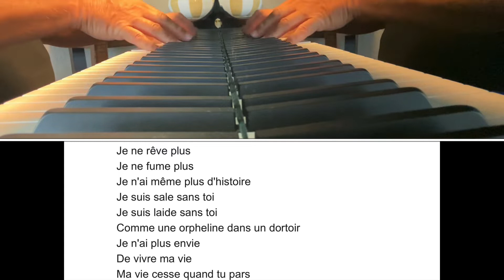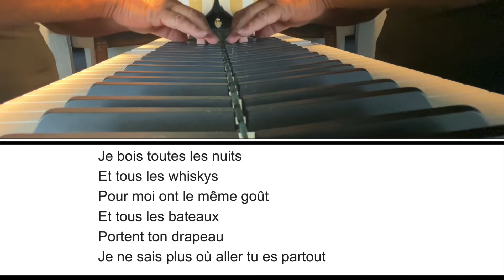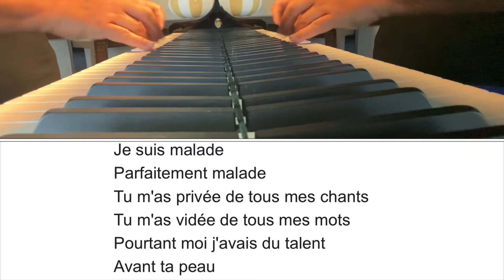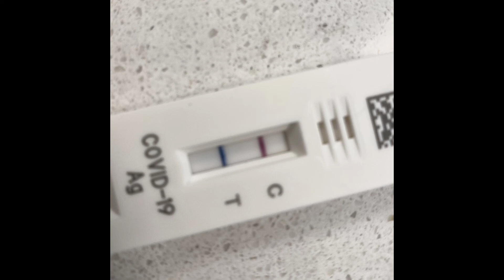Je suis malade